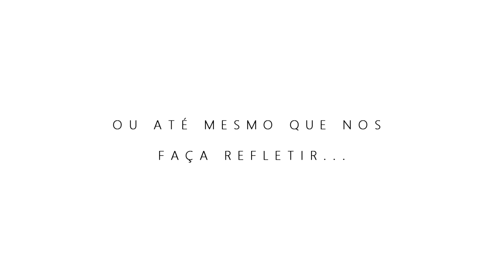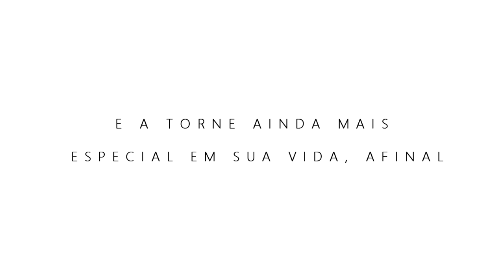Sejam bem vindos ao meu canal!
Trarei neste canal diversos estilos de músicas e suas traduções... espero que gostem.